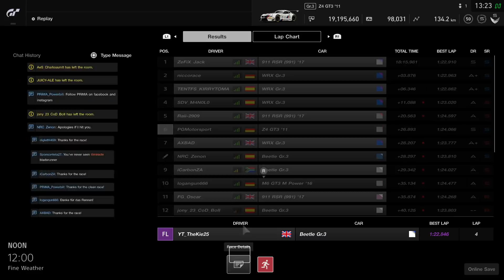Gran Turismo™SPORT | Daily Race 1491 | Laguna Seca | BMW Z4 GT3 | Onboard